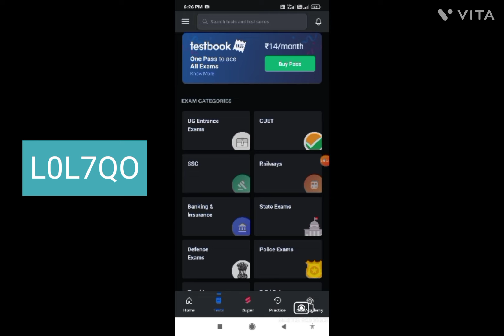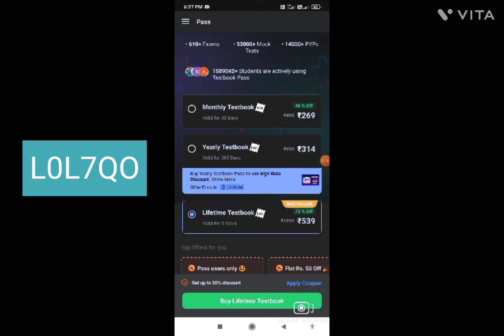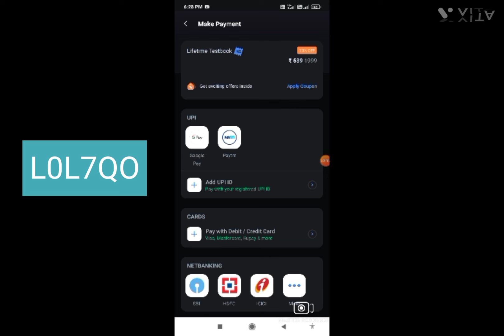testbook महा डिकाउंट offer/Lifetime testbook pass🆓/testbook coupon code